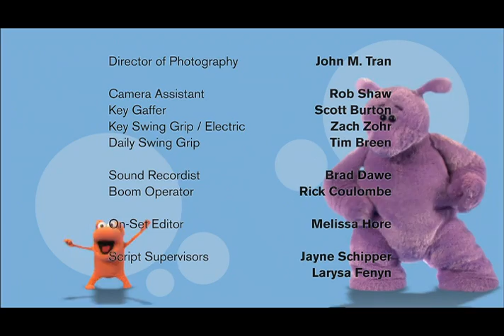Big & Small - Episode 44 - Promises, Promises